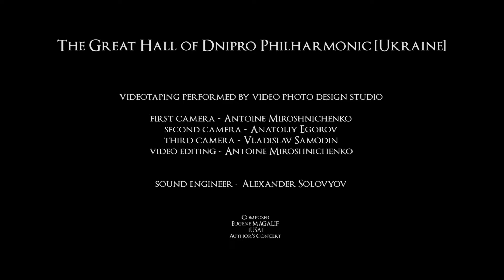E. Magalif POLONAISE [№1 from Symph. suite "DANCES OF THE ROYAL COURT]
PREMIERE. POLONAISE Dance №1 from the Symphonic suite "Dances of the Royal Court".  Dnipro Symphony Orchestra; Ivan Cherednichenko, conductor. Author's concert at Great Concert Hall of Dnipro Philharmonic, Ukraine. October 28, 2017
Video engineer – Antoine Miroshnichenko
Audio engineer – Alex Solovyov